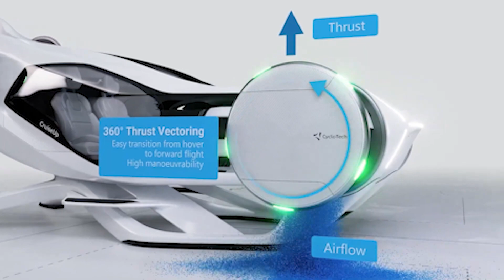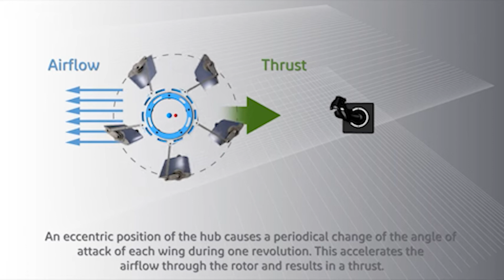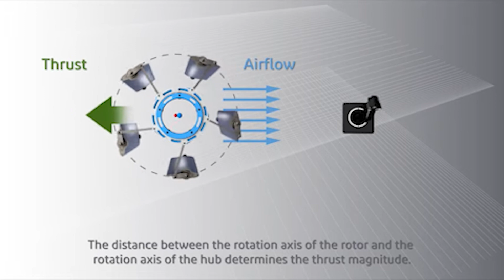Revolutionary Skies: CycloTech's BlackBird eVTOL Set to Transform Urban Travel in 2025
Dive into the future of aerial innovation with NewGreenWaveNews TV as we take an in-depth look at CycloTech's latest marvel, the BlackBird eVTOL. This pioneering electric vehicle is engineered to take off and land vertically, promising to revolutionize cityscapes by 2025. Witness how the BlackBird combines sleek design with exceptional functionality, featuring six unique CycloRotors for unmatched flight precision and stability. Learn about the potential of this cutting-edge technology to streamline urban travel, offering a glimpse into a world where flying cars are no longer science fiction but a practical reality.